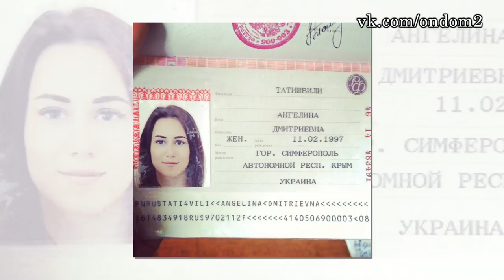БУЗОВА ТРАТИТ МИЛЛИОНЫ! ДОМ 2 НОВОСТИ ЭФИР 30 АПРЕЛЯ, ondom2.com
В этом выпуске новости и слухи  про следующих действующих и бывших участников дома 2: Ольга Рапунцель, Дмитрий Дмитриенко, Стас Дехтяренко, Ангелина Татишвили, Марина Африкантова, Майя Донцова, Алексей Купин, Александра Черно, Ольга Бузова, Александра Гозиас, София, Влад Кадони, Анна Девицкая, Инна Воловичева, Иван Новиков